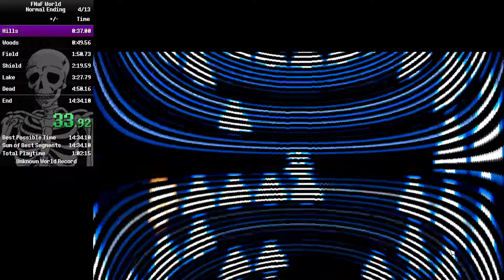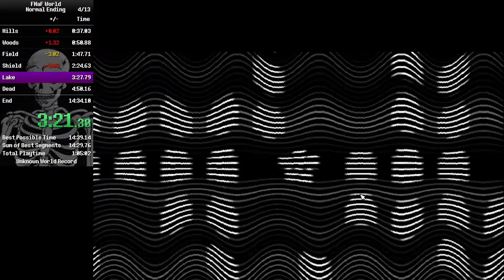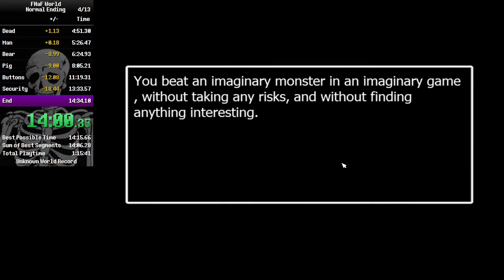FNAF World - Normal Mode Ending - 13:32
scott swolthon and springtrap died for this